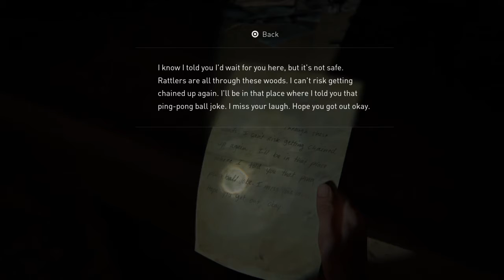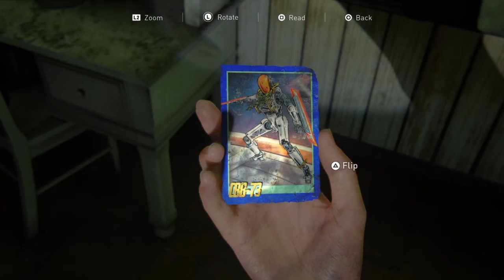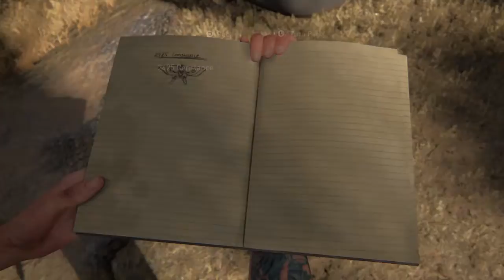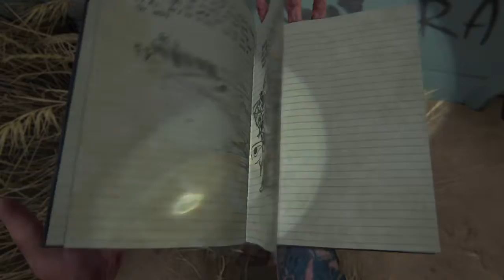How many more groups ARE THERE! (The Last of us Part 2) (EP 20)